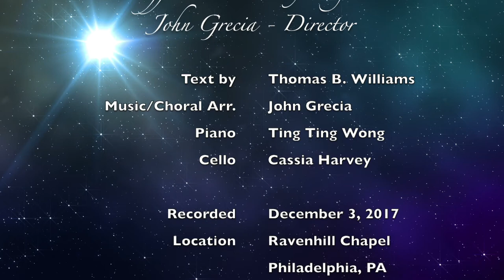"White Star" by the Jefferson Singers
The Jefferson Singers perform a choral arrangement of "White Star," a song written by John Grecia and Thomas B. Williams. Recorded on Dec. 3, 2017, at Ravenhill Chapel on the East Falls Campus of Jefferson (Philadelphia University + Thomas Jefferson University).